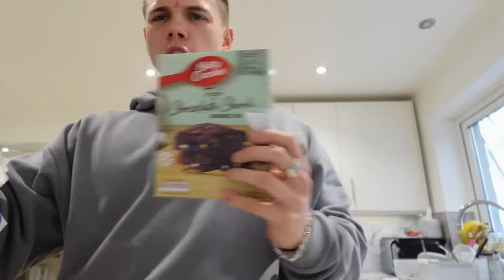JOE'S CHAOTIC DRIVING & DOLLY'S BIG DAY OUT | BAGGS FAMILY VLOG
Join us for another week in the Baggs family household. Dolly tries to escape her stroller, George escapes arrest in Tesco and a lovely old lady narrowly escapes Joe's driving...